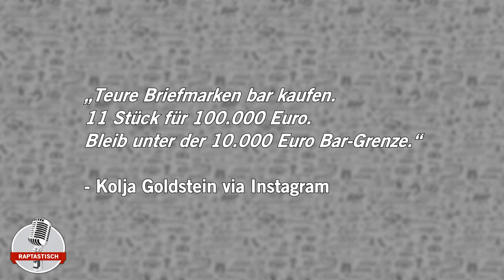Kolja Goldstein spricht über seinen 800.000€ Fuhrpark